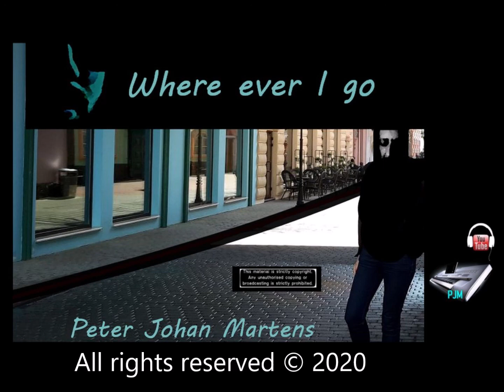WHERE EVER I GO © 2020 PJM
Peter J Martens (PJM) is a Music producer and composer of own made music. All his music is made by PJM in his private music studio in The Netherlands.
Started in 1997 till now and as a autodidact produced many music video's. Now to be seen own his own and private music video channel on You Tube.